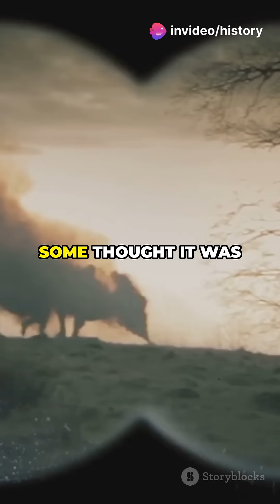The Explosion That Shook the World: The Tunguska Event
In 1908, a cataclysmic explosion devastated over 80 million trees in the remote Siberian forest, yet left no crater behind. What caused this incredible blast, equivalent to 1,000 Hiroshima bombs? Join us as we explore eyewitness accounts, scientific investigations, and the wild theories surrounding this enigmatic event—was it an asteroid, a comet, or something even more extraordinary? Delve into the details of the Tunguska Event and discover why it remains one of the most fascinating mysteries of our time.